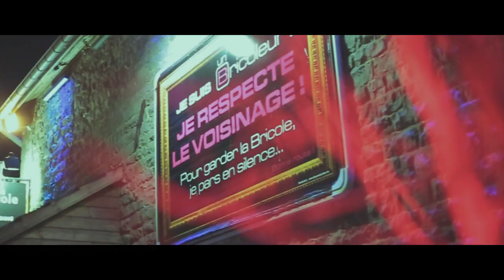INSOMNIA PARTY (VINZ Fun Radio) @ La Bricole - 13 Juin 2015